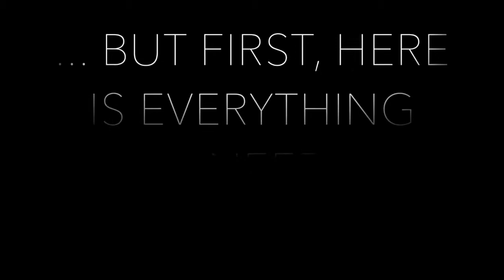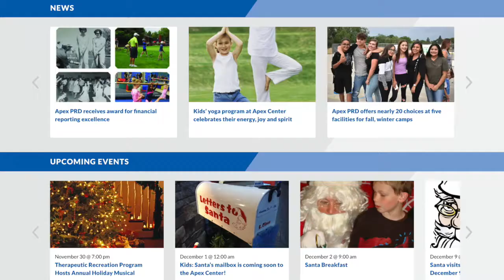Grandviews V. 2 Ed. 10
Thank you Katie Groke Ellis with Apex Park and Recreation District for hosting this edition of our Grandview News